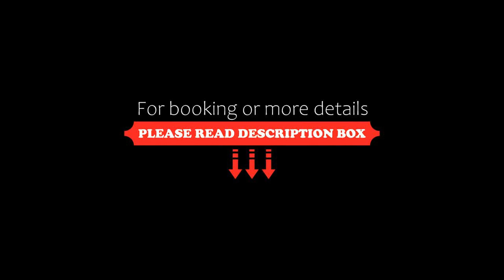Chevalier, Saint-Nazaire, France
About Property:
Chevalier, a property with a seasonal outdoor swimming pool and a terrace, is situated in Saint-Nazaire, 36 km from Avignon Central Station, 38 km from Papal Palace, as well as 39 km from Avignon TGV Train Station. This holiday home has a private pool, a garden, barbecue facilities, free WiFi and free private parking.

The holiday home features 1 bedroom, a kitchen with fridge and oven, and 1 bathroom with a shower, a hairdryer...
Property Type: Hotel
Address: 140 Chemin du Landas, 30200 Saint-Nazaire, France
Searching For
1. Chevalier - Saint-Nazaire - France
2. Chevalier - Saint-Nazaire - France Address
3. Chevalier - Saint-Nazaire - France Rooms
4. Chevalier - Saint-Nazaire - France Amenities
5. Chevalier - Saint-Nazaire - France Offers and Deals
Audio Credit:
Track Title: Subway Dreams
Artist: Dan Henig